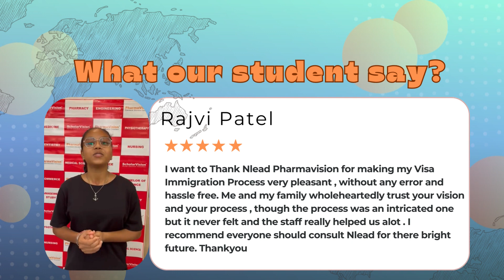Rajvi Patel.mp4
Embark on a captivating adventure alongside our students as they conquer obstacles, narrate tales of their resilience, and embrace the life-changing potential of the services we provide.